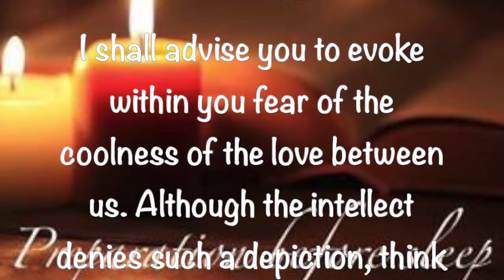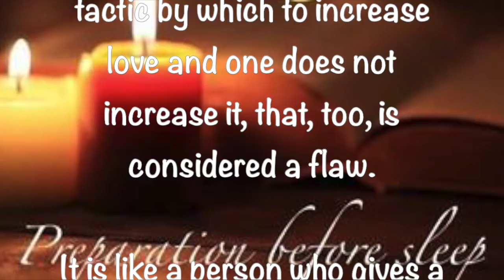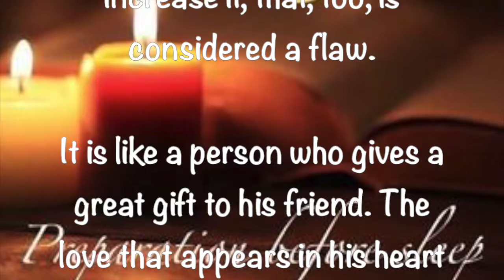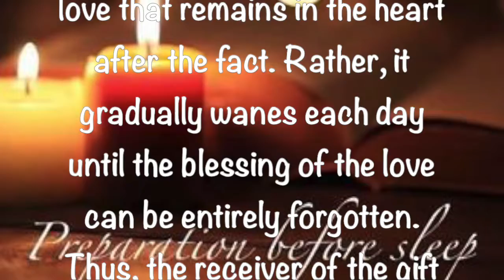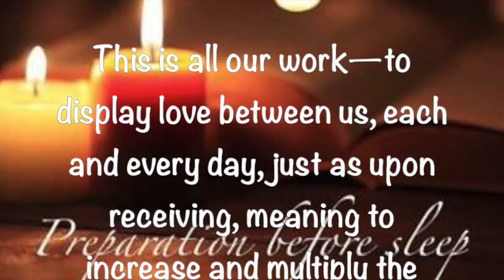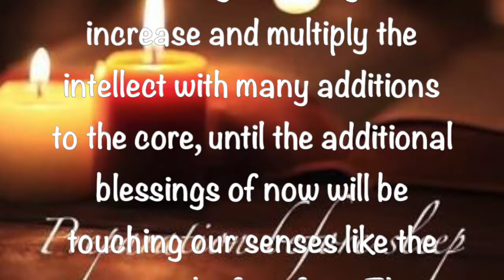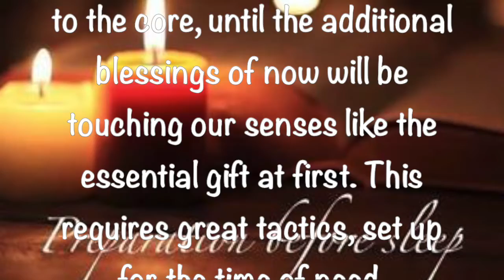Preparation Before Sleep ~ April 8 2021